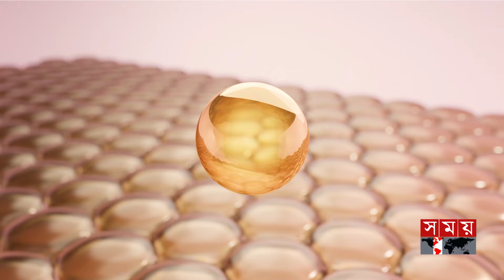পোষা প্রাণীর উপর আশীর্বাদের জল | Holy Water | Blessing Of Pets | Priest | Animal | Mexico | Somoy TV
মেক্সিকোতে ঘটলো এক ভিন্নধর্মী ঘটনা। আশির্বাদ নিতে চার্চে নিয়ে আসা হয়েছে পোষা প্রাণীদের। সেন্ট অ্যান্টনি দিবস উপলক্ষে এমন উদ্যোগ নেয়ার কথা জানান আগতরা।

A different kind of thing happened in Mexico. Pets are brought to church to be blessed. On the occasion of St. Anthony's Day, the visitors said that such an initiative would be taken.

Somoy TV: t.ly/Se1z
Somoy TV Bulletin: t.ly/iqIq
Somoy Entertainment: t.ly/3dWC
Somoy Sports: t.ly/iASp
SOMOY TV ISLAMIC: t.ly/zU6a

Somoynews.tv: t.ly/Y7ab
খেলার সময়: t.ly/xJ5H
সময়ের গল্প: t.ly/EW3M
এ সময়ের বাণিজ্য : t.ly/m3ir

Groups:
Somoy TV (Official)✅: t.ly/ajiO
Somoy Entertainment✅: t.ly/8CLh
Somoy Business✅: t.ly/4xaJ